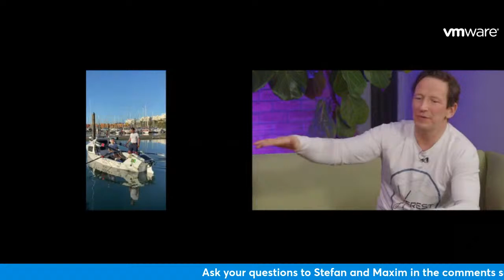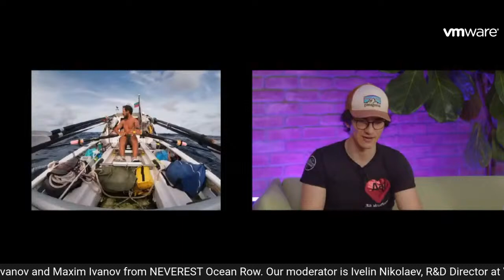VMware Speaker Series presents the NEVEREST Ocean Row with Stefan Ivanov and Maxim Ivanov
Exciting news - our VMware Speaker Series is back with a new edition!

This year’s topic is dedicated to the power of change in a global, organisational, and personal aspect.

Each of us has gone through some challenging times, and we know how important it is to adapt and be resilient in order to make the most out of them.

At our VMware Speaker Series 2022 you will have the chance to meet a father and son who have done the impossible to prove that no change can stop them from achieving their goal.

Our guest speakers are Stefan Ivanov and Maxim Ivanov, who rowed the Atlantic Ocean in а hurricane season with their self made boat NEVEREST.

About the event:
VMware Speaker Series is a series of events that brings the unique opportunity to meet and learn from famous, talented professionals from different backgrounds. The topics are non-work-related and aim to enrich people on a personal level.

When: 23 March, 3:30 PM Eastern European Time
Where: Online live stream (on YouTube, Linked-In and Facebook).